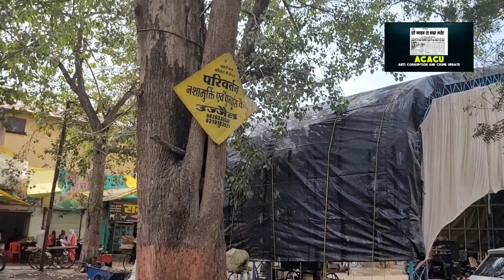दाधीच पार्क में पेड़ कटवाने से 50 से ज्यादा बगुला की हुई मौत,प्रकृति प्रेमी आक्रोषित